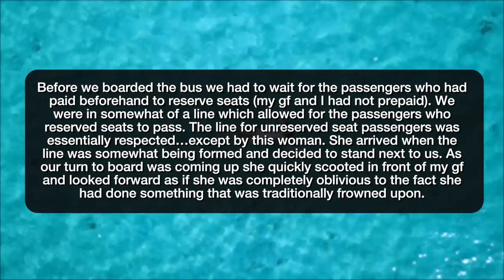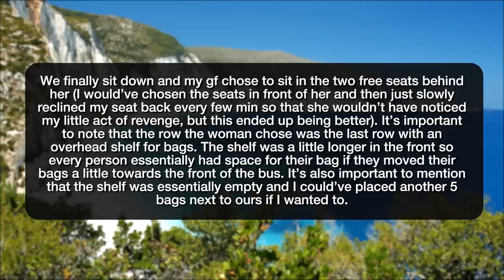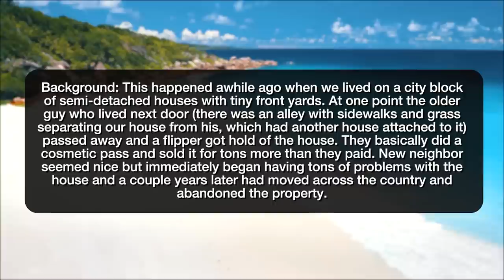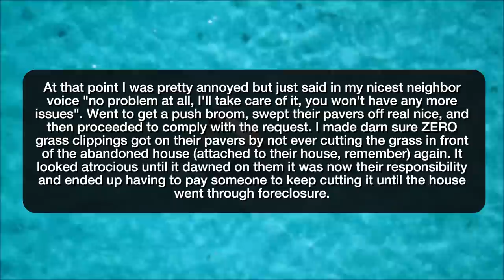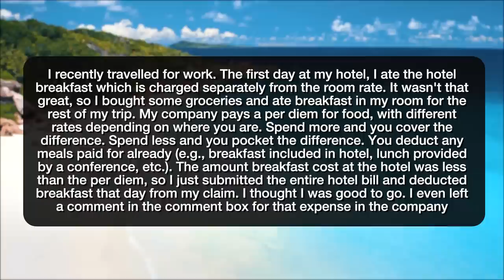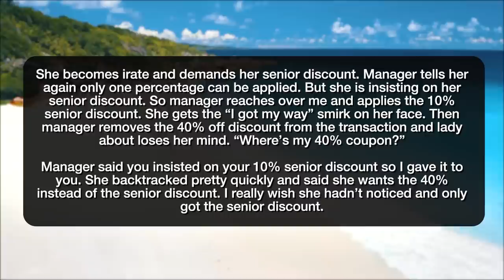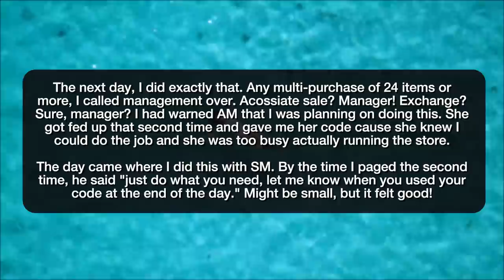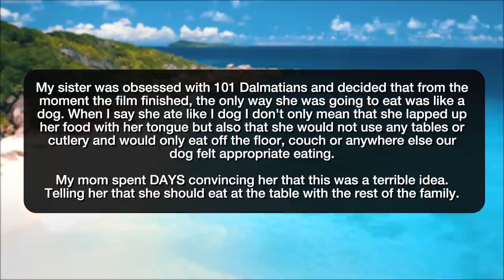r/MaliciousCompliance CRAZY MOTHER MADE KID EAT DOG FOOD! - Reddit Stories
Reddit rSlash Storytime maliciouscompliance where Woman wasn’t expecting she would be having a riding buddy **Want to make petty demands while I'm solving our mutual problem? Okedoke. **Fill out your expense report properly! **You can't go and play until the peas on your plate are gone **Give her what she wants **Can't do my job without manager approval? Ok. **My sister wanted to eat like a dog so our mom made her eat like our dog.

Story 1 00:00
Story 2 04:27
Story 3 07:13
Story 4 08:41
Story 5 09:46
Story 6 11:23
Story 7 13:22